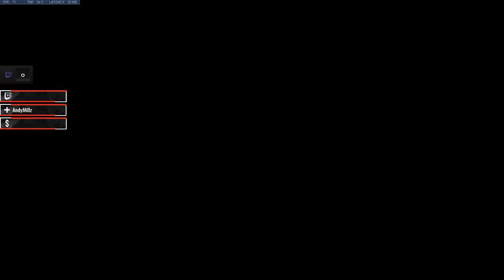Top 500 Reinhardt by Hoju! #1 Memewatch Funny Moments with the bois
edited by ryanyeet5, come tune in to my twitch!!

It's just a brief compilation of our troll/funny overwatch moments :).